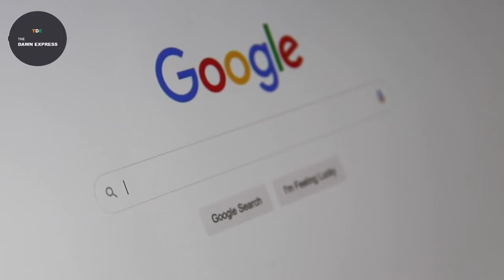पिचाई ने कहा गूगल फार इंडिया,श्री पद्यनाभस्वामी मंन्दिर,पाक में हिन्दू मंन्दिर..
TWITTER : @express_dawn , FACEBOOK : thedawnexpress , INSTAGRAM : thedawnexpress64,

Daily Hunt
Daily Home